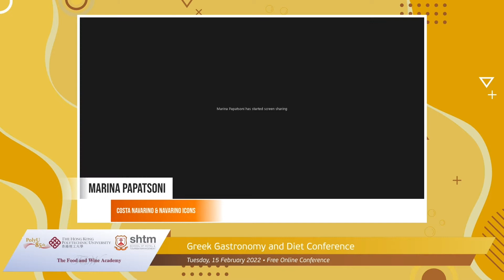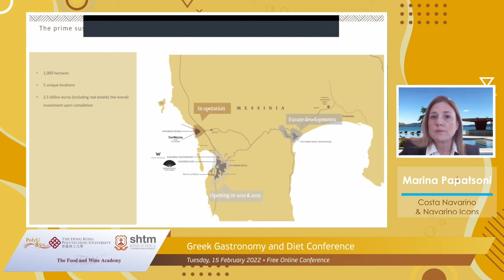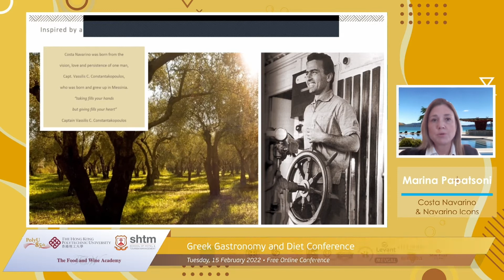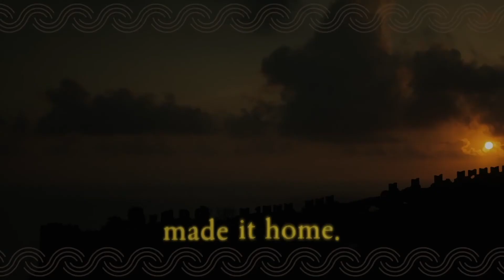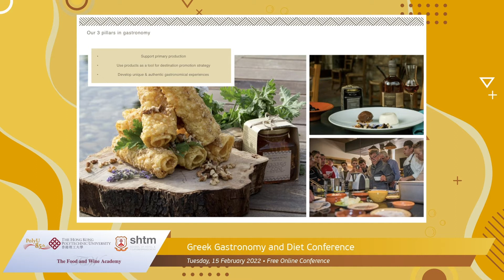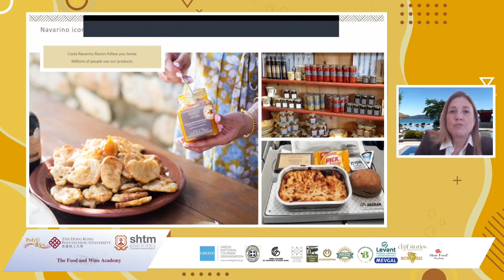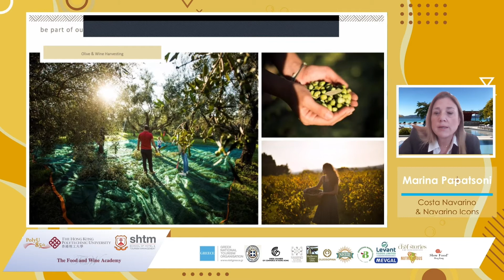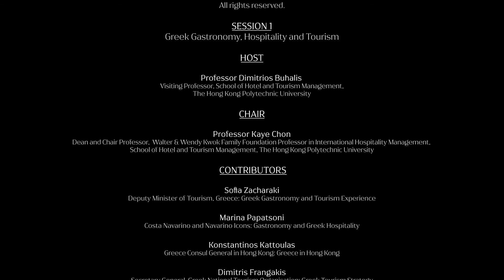Greek Gastronomy, Hospitality and Tourism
Greek Gastronomy and Diet Conference 2022 - Greek Gastronomy, Hospitality and Tourism